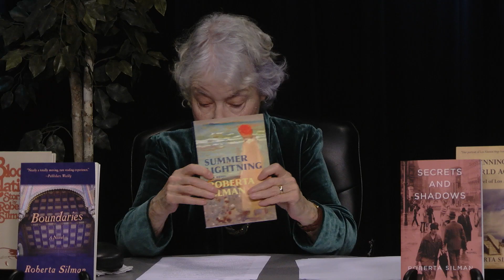Solo Creatives of The Berkshires, Episode 20: Roberta Silman